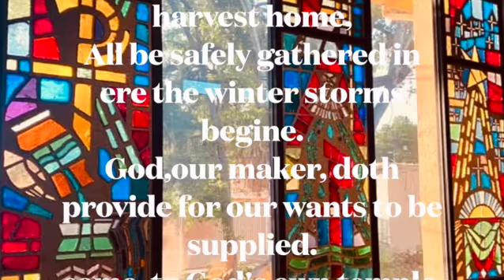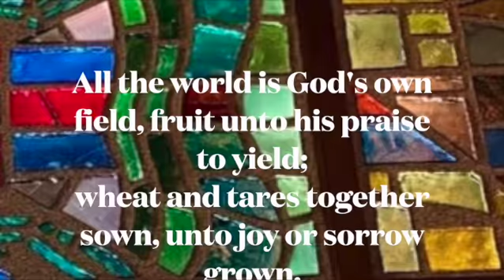Come, Ye Thankful People, Come hymn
HYmn # 693   LCOS